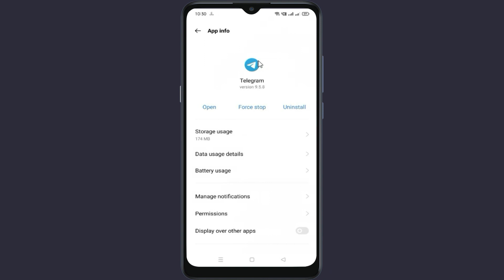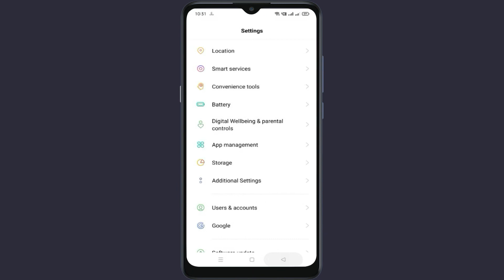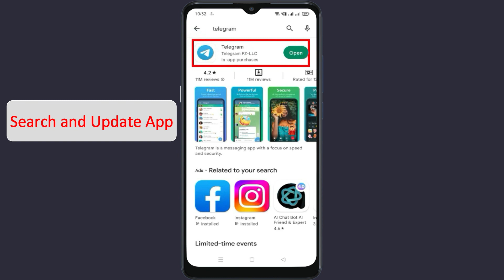How To Fix Unfortunately Telegram has stopped error problem solved on Android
Fix Unfortunately Telegram app has stopped error problem solved on Android. In this video we will see how to Unfortunately Telegram app has stopped error problem solved on Android. Watch the video till end so that your problem will get to resolved.